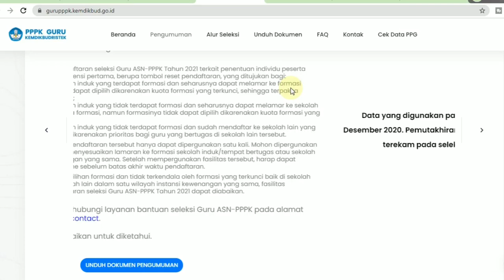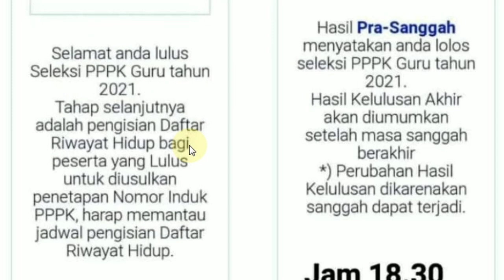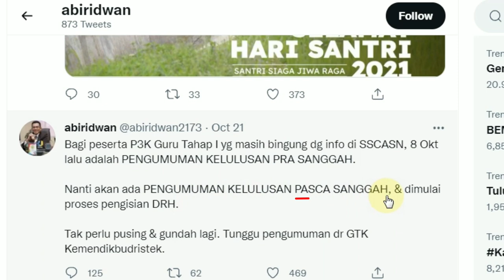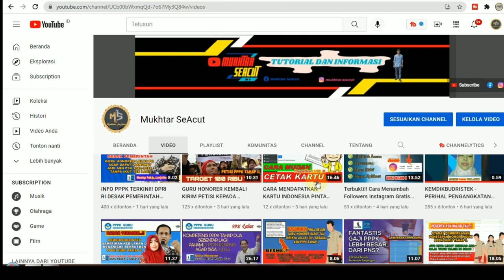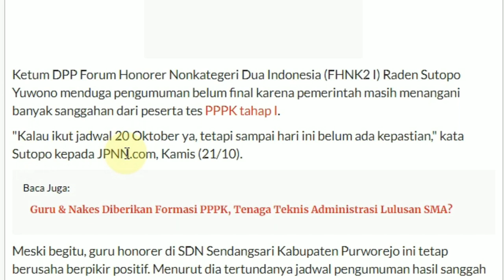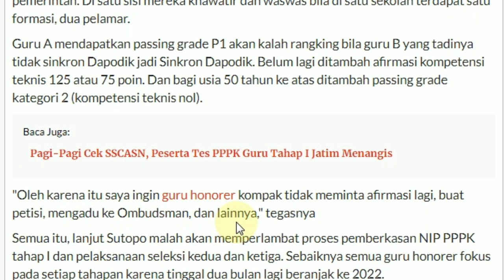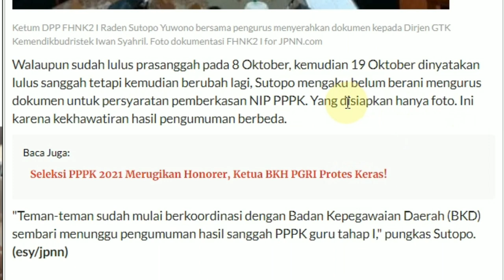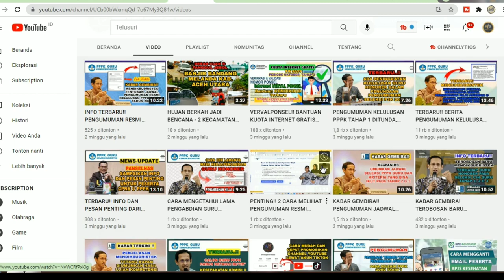PENGUMUMAN PPPK GURU DITUNDA LAGI DAN INI PENYEBABNYA | GURU HONORER TETAP TENANG & TAK PERLU GUNDAH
Di Video lainnya dapat teman-teman temukan panduan/wawasan yang bermanfaat untuk diketahui ::

Cek Jadwal dan Tahapan Kompetensi PPPK Tahap 2 & 3 Serta Siapa Yang Bisa Lakukan Sanggah di Pengumuman P3K Tahap 1

pengumuman pasca sanggah,
pppk 2021,
pppk guru 2021,
pengumuman pppk 2021,
pendaftaran pppk guru tahap 2,
formasi pppk tahap 2,
formasi pppk,
berita pppk hari ini,
pppk honorer,
pppk asn,
pppk 2021,

Terima kasih.🙏💕